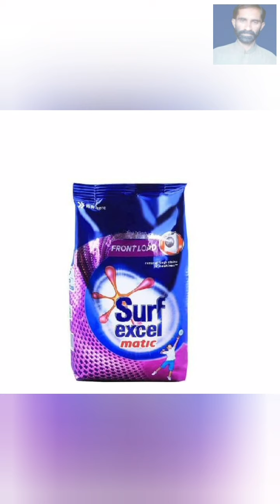How to make washing powder | How to start low budget Business | Business idea | Full details in urdu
Chemicals          quantity

Soda ash               500grams
Soapston               200grams
whiteoil                   100grams
selfunic acid          100grams
UT/nensa bse         100grams
Nensa powder           50grams
perfume.

WhatsApp numbers
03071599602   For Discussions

How to make washing powder.how to start cosmetics Business in Pakistan.
best cosmetics Business idea karobari idea
karobar kesy shuru kiya jay
karobar kesy shuru krty hain
cosmetics ka karobar kesy shuru krty hain
karobar shuru krny ka tarika

How to make beauty cream
how to make bleach cream
how to make lotion
how to make vesline
how to make bleach
how to make colour
how to make massage jell
how to make massage cream
how to make conditioner
how to make hair oil
how to make hair conditioner
how to make shampoo
how to make scrub
how to make whitening cream
how to make dish wash
how to make soap
how to make bath soap
how to make acne soap
how to make beauty soap
how to make charcoal soap
how to make acne cream
how to make facewash
how to make hair remover cream
how to make cloth washing soap
how to make dishwash liquid
how to make neem soap
how to make multani mati
how to make multani mati powder
how to make multani mati paste
how to make double action
how to make triple action
how to make mud mask

السلام و علیکم ۔ہمارے چینل پر آپ کو کاسمیٹکس کی تمام پروڈکٹس بنانے کا طریقہ سکھایا جاتا ہے اور آپ کی کاروبار شروع کرنے میں اور انتخاب میں مکمل رہنمائی کی جاتی ہے۔آپ کی پروڈکٹ بنانے میں آنے والے ہر مسئلے کا حل بهی دیا جاتا ہے۔اس چینل پر ہم آپ کو نہ صرف پروڈکٹ بنانا سکھائیں گے بلکہ ہم آپ کی اس بات میں بھی رہنمائی کریں گے کے آپ کہاں سے کیمیکل لے سکتے ہیں کم ریٹ میں اور کس طرح سے آپ پروڈکٹ کا رزلٹ بڑھا سکتے ہیں ،کہاں سے آپ کو سستی پرنٹنگ ملے گی ،کہاں سے ڈبی ملے گی ،کہاں سے سستی مشینری خرید سکتے ہیں،کس طرح سے پروڈکٹ کی مارکیٹنگ کرنی ہے اور اسی طرح کے تمام سوالات کے جوابات آپ کو ہمارے بیچ پر پر دیے جاتے ہیں۔اگر پھر بھی آپ کو کچھ لینے میں مشکل پیش آ رہی ہے تو آپ یہ سب ہم سے بھی لے سکتے ہیں۔ہم آپ کو  ہر چیز مہیا کریں گے۔ہمارے چینل پر آپ کو
صابن
شیمپو
وائٹننگ کریم
وائٹننگ سیرم
سکن پالش
ڈے کریم
نائٹ کریم
سن بلاک
شو پالش
ہیر سیرم
ہیر آئل
نیل
کپڑے دھونے والا صابن
صرف
ہیئر ریموونگ کریم
ڈیولپر
میڈیکیٹڈ
نیم سوپ
لپسٹک
بیس
پرائمر
نیل پالش
ہند & فیٹ کریم
لوشن اس کے علاوہ اور بہت سی پراڈکٹس
ہم آپ کو یہ تمام پروڈکٹ ایس چینل پر بنانا سکھاتے ہیں،اگر آپ  بھی بزنس کرنا چاہتے ہیں یا پھر کاسمیٹکس کی کلاس لینا چاہتے  ہیں تو ہمارے چینل کو کو سبسکرائب کر لیں

assalamu alaikum. On our channel you are taught how to make all cosmetics products and you are given complete guidance  in starting and choosing your business.  On this channel, we will not only teach you that how to make products, we will also guide you on where you can buy chemicals at low rates and how you can increase the products results, from where you  Will get cheap printing, where to get box, where to buy cheap machinery, how to market the product and all such questions are answered on our channel.  If you are having difficulty in getting something, you can take it all from us. We will provide you everything. On our channel you will learn the formulation of
 Soap
 Shampoo
 Whitening cream
 Whitening serum
 Skin polish
 Day cream
 Night cream
 Sun Block
 Show polish
 Whiting serum
 Hair oil
 Blue
 Laundry detergent
 Hair removal cream
 Developer
 Medicated
 Acni soup
 Lipstick
 Twenty
 Primer
 Nail polish
 hand and feet Cream
 Lotion and many other products